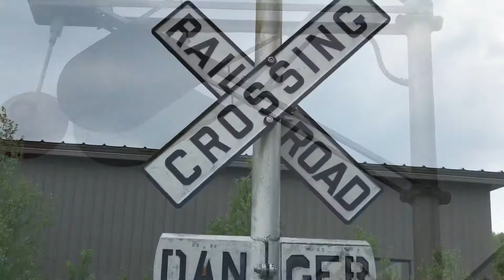( Bryant Zinc Co. Mechanical bell ) Gorham Historical Society display wig wag tour ( Gorham, NH )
Owned by Gorham Historical Society.

Signal: clamp-style base, WRRS Model 5 Disappearing Banner wig wag, Bryant Zinc Co. Mechanical bell, Bryant Zinc Co. Control box, cast iron split crossbuck.